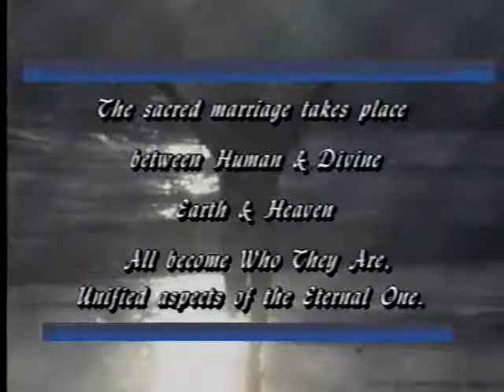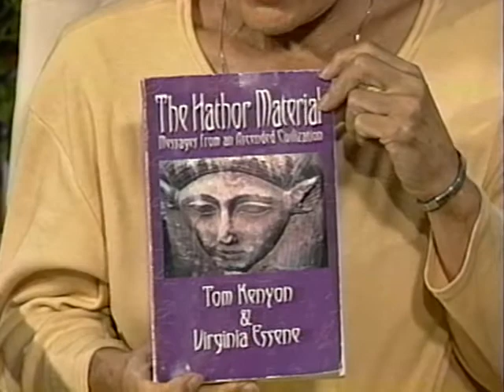Bridging Heaven & Earth Show # 51 with Claire Heartsong and Claire's Crystal Bowl Music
Known by many as a "mid-wife of the soul", Claire serves intimately with the Feminine Christ Presence, the Ascended Masters, and Universal Councils of Light to facilitate the birthing of Unity or Christ Consciousness. Through heart-focused and deeply transformational communication, sacred ceremony, catalytic sound, and guided meditation, an experience of remembered Oneness can be realized.

The coming forth of the Feminine Christ, at this time of great change, empowers the balancing of opposite polarities into harmonious unity while embracing diversity. The Feminine Christ awaits full activation and expression in men and women, the young and young at heart, and all races, belief systems, cultures, creatures, elements, heaven and earth. All life, without exception, is invited into Homecoming.

The Feminine Christ consciousness that incarnated as Anna, the mother of Mary, is issuing a Call at this time of great challenge and opportunity. She is sharing her life story and presence with Claire, who as scribe and facilitator is bringing Anna's story and wisdom to those who are responding. Anna invites the reader to enter her mountain hermitage, a contemporary 'mystery school of the Feminine Christ', in order to remember and fulfill destiny as a present-day Christ (one who has become enlightened) initiate.

Anna reveals intimate details of her life as a physical immortal, a life that spanned over 800 years, and in eloquent simplicity and passion, illuminates the lives of the key players within the Christ-Magdalen Drama 2,000 years ago. She emphasizes that that drama was a dress rehearsal for the planetary and cosmic Christing that is currently underway. The soon to be published book is titled Anna, Mother of Mary. The seminars are The Wisdom Teachings of the Feminine Christ.

Another example of the Feminine Christ is demonstrated by the Hathors, an ascended, inter-dimensional civilization that has served Earth's ascension for over 850,000 years. Their extraordinary healing presence is facilitated through compassionate love, catalytic sound, internal high alchemy, and flamboyant laughter. Claire has been a conscious Hathor emissary since 1986 and shares their healing presence through her life and work.

Claire is the co-author of St. Germain: Twin-Souls & Soulmates. She is a Reiki master, individual and group transformational guide, SahuKa: The Immortal Body of Light teacher, pilgrimage and ceremonial leader, Ceremony of Original Innocence facilitator, artist and creative process educator, mother and grandmother, and passionate student of Life. Claire is also a member of the Board of Advisors of The Bridging Heaven & Earth Foundation.